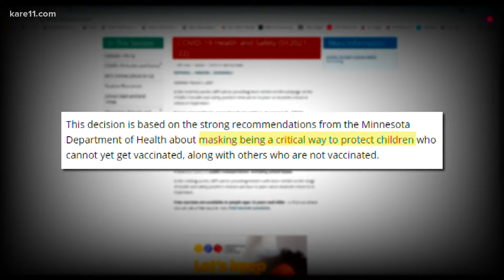Minneapolis Public Schools to require face masks, St. Paul considers similar mask rules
As the new school year approaches, the Minneapolis Public School District has made the decision to require face masks for all students, staff and visitors.

Starting Monday, Aug. 9, face coverings will be required in all district schools and buildings, regardless of vaccination status.